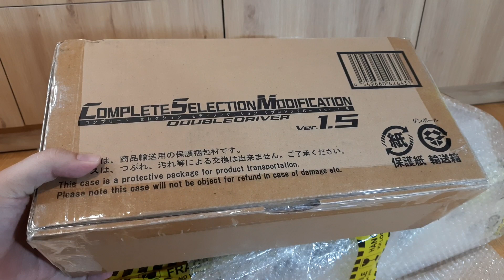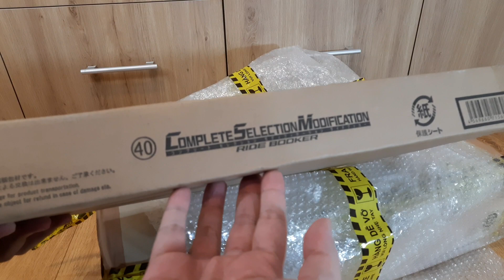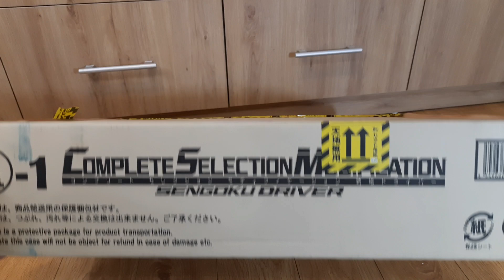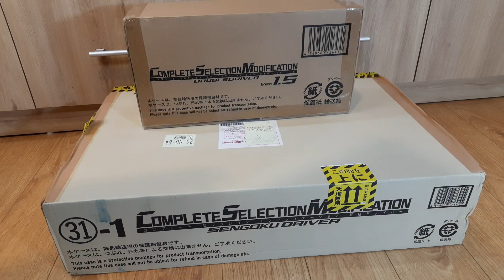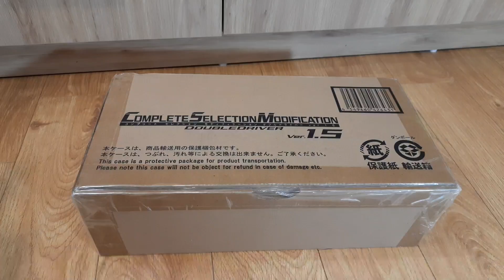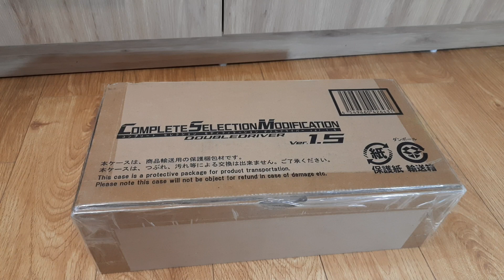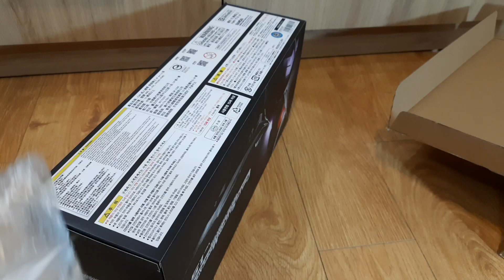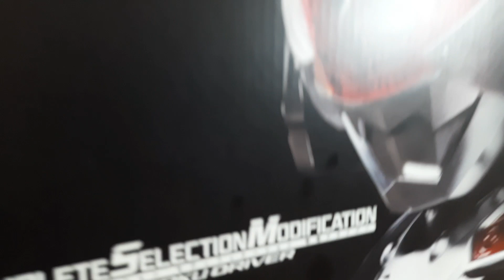Unbox Quá Trời CSM: Sengoku x W Driver & Ride Booker. Bú Nhựa Quá Đã. Kamen Rider Gaim x W x Decade.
👉Đô nết hỗ trợ cùng Baitman xây trang trại gà tại:
- Chủ TK: Đặng Trung Hiếu
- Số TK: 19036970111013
- Ngân hàng: Techcombank
Unbox Dàn CSM Cực Khủng - Siêu Phẩm Của Các Kamen Rider Cực Vjp. Hiệp Sĩ Mặt Nạ Mãi Đỉnh